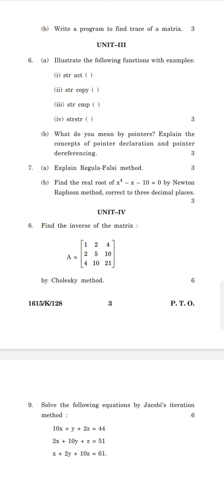B.Sc. 4th Sem Maths (Prog. in C and Numerical Methods) qus. paper 2020